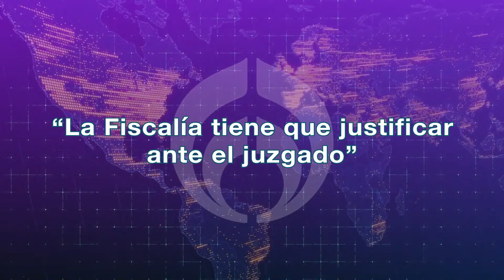Ejército Mexicano podría tener relación con el crimen organizado: especialista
Cesar Gutierrez Priego, especialista en temas de seguridad, habló sobre la nueva aprehensión en contra de los ocho militares acusados de participar en la desaparición de los 43 normalistas de Ayotzinapa. El especialista asegura que el nuevo delito de delincuencia organizada que se les está asignando, tendría que ver con una relación entre el Ejército Mexicano y el crimen organizado.
Grupo Fórmula